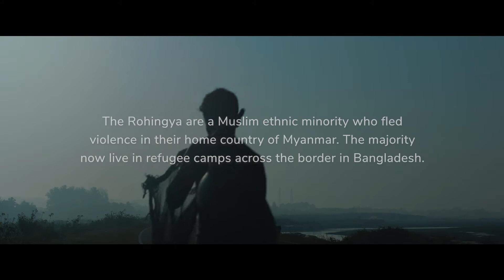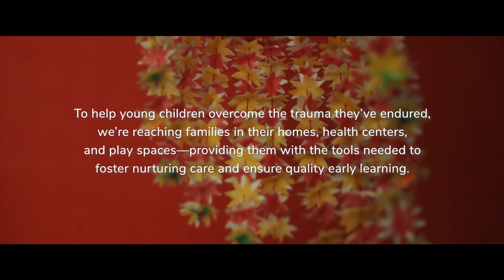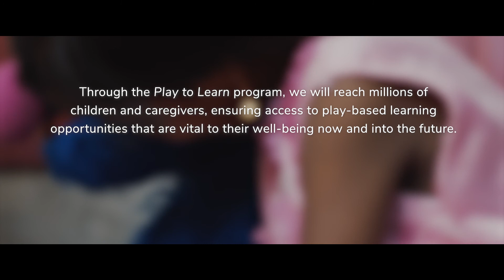Meet Somaya | Play to Learn (Extended Cut)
Meet Somaya, a young girl growing up in Bangladesh. She is one of 31 million children who have been forced to flee their homes worldwide. Together with BRAC, the International Rescue Committee, and LEGO Foundation, we are bringing bring critical early education, nurturing care, and playful learning to the world's youngest refugees.